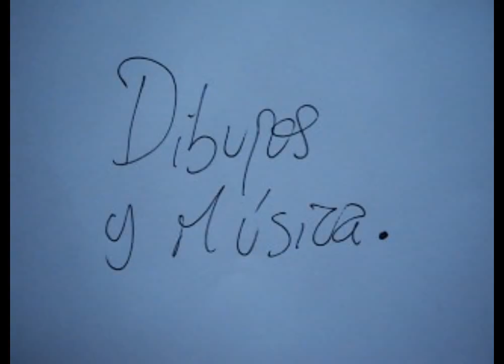Lo que pudieron hacer mis manos # 1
Esto es una recopilación de todos mis dibujos hechos en lápiz y acuarella, acompañados de una pieza para piano que he escrito recientemente.
Fuerteventura, 4 de octubre 2012